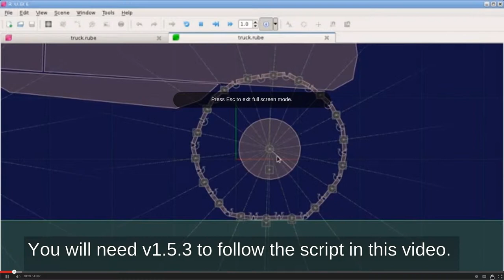Ubuntu/Cinnamon full screen Youtube problem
Cinnamon 2.0.14
Ubuntu 12.04.3
Dell XPS 13 developer edition laptop
Intel HD3000 graphics